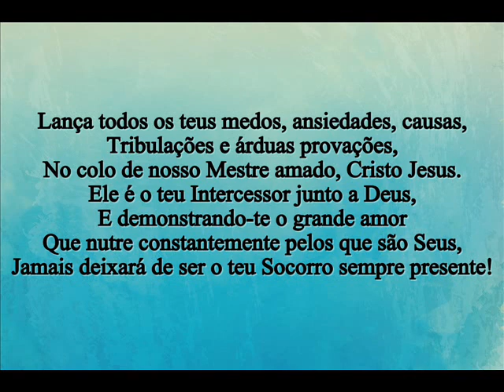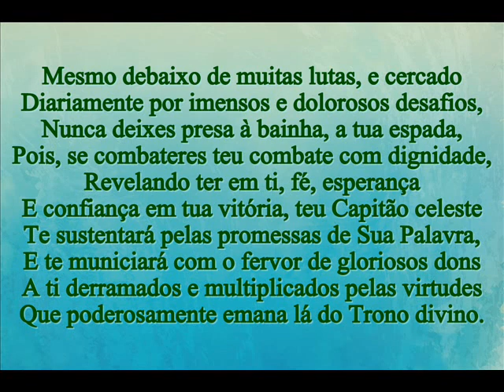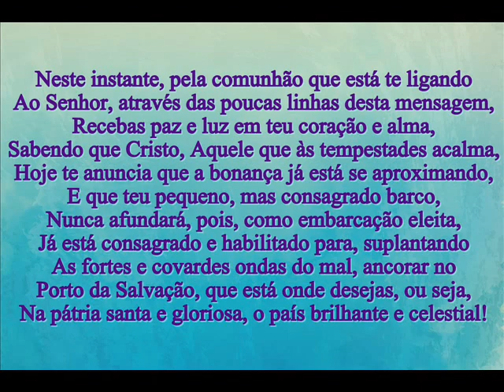CRISTO, O NOSSO SOCORRO SEMPRE PRESENTE - MENSAGEM DE DEUS PARA HOJE - PALAVRAS DE FÉ - MOTIVAÇÃO